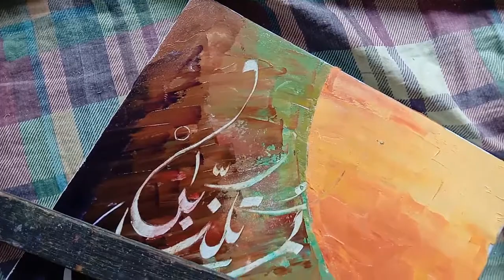Learn how to make painting in Khat e Deewani / Calligraphy / Beautiful painting by Gulzar Butt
How to learn make painting | in Khat e Deewani | Khatati & Calligraphy beautiful painting by Gulzar .
In this channel I will bring you some new work .
the purpose of this video is to teach you calligraphy.